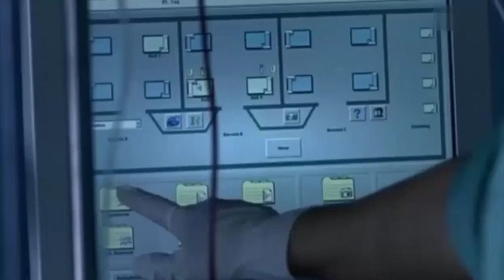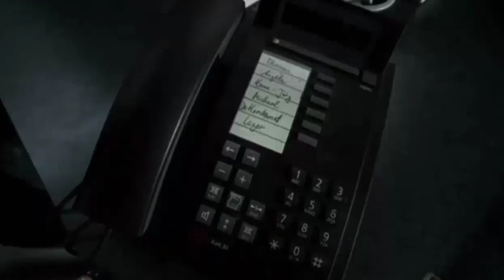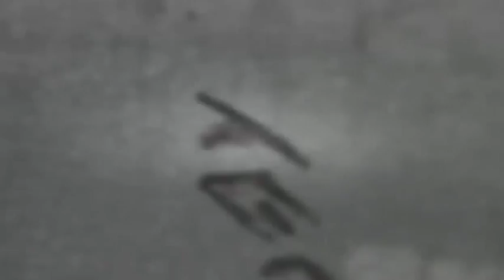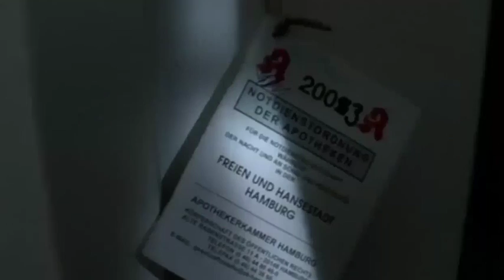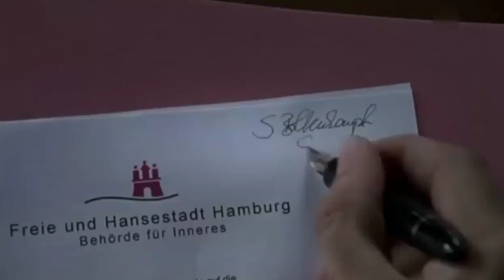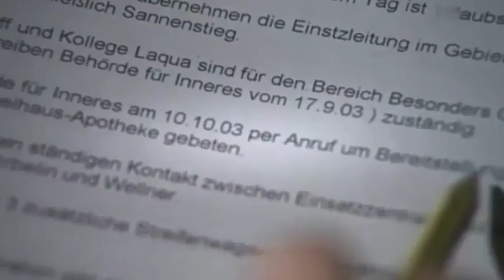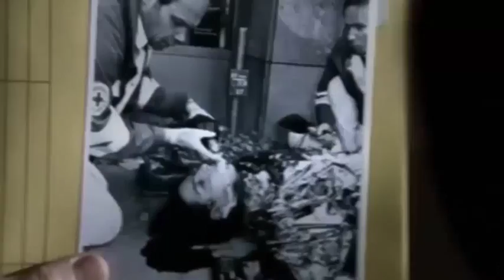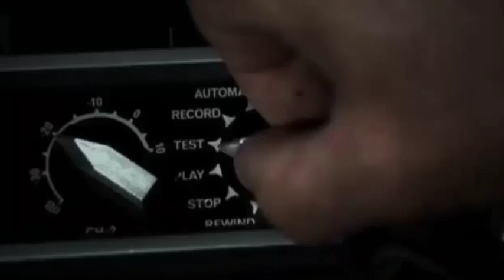NEWW!! Tatort 556: Todesbande